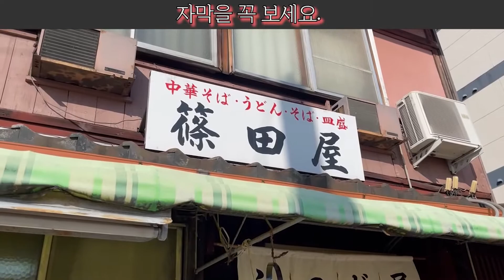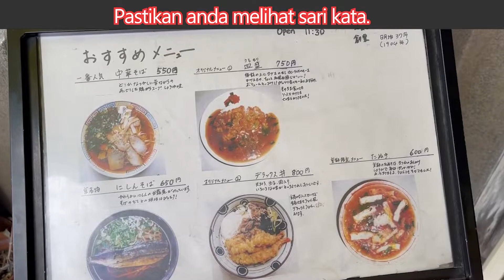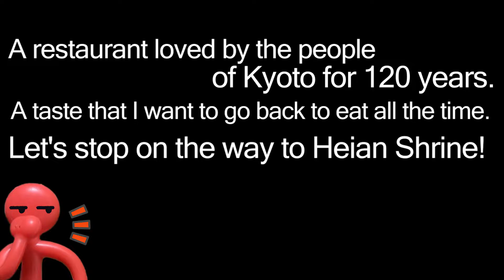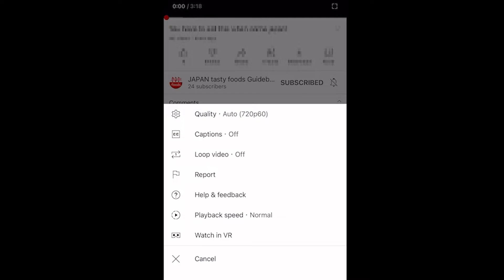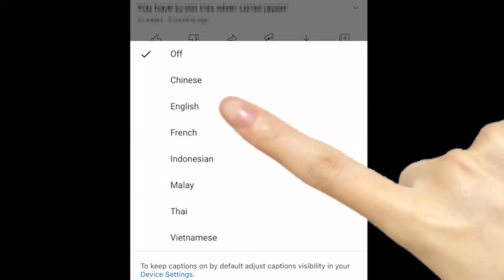This is tasty beyond imagination! A curry that has been loved for 120 years is here. [교토 음식]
0:03 opening
0:16 map
0:21 Restaurant name
0:35 Outside the store
0:44 Inside the store
1:05 Food to order
1:09 Food introduction
1:41 Impressions of eating
2:27 Other menus
2:34 price
2:41 business hours
2:47 Nearest station
2:54 Distance from the station
2:58 What is a station number?
3:06 Let's check
3:32 ending

⭐️Today's meal⭐️
"Saramori"

【Japanese food"日本食品"อาหารญี่ปุ่น"일본 음식"nourriture japonaise】

⭐️Come to Japan to eat delicious food!⭐️